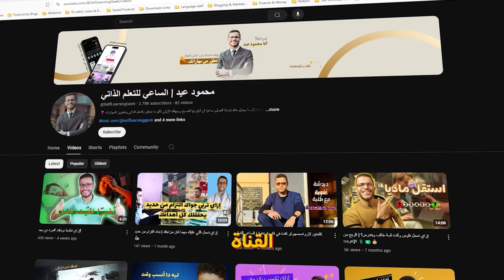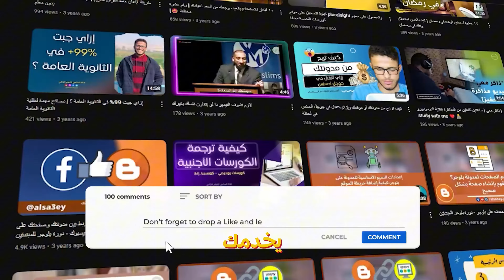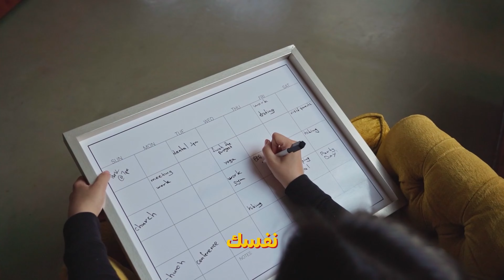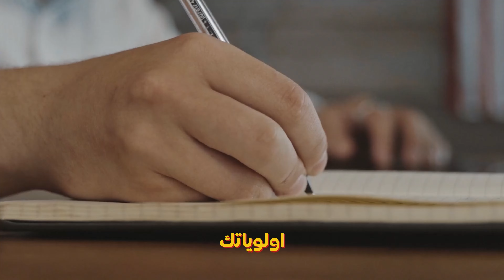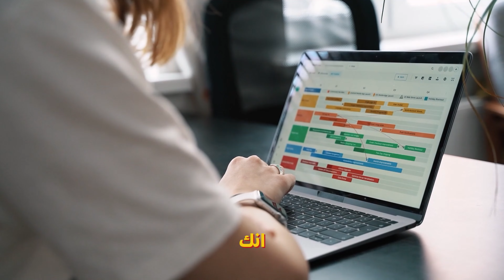إزاي تلاقي وقت تعمل أي حاجة أنت عاوزها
إذا كنت تفضل القراءة, اقرأ المقال على موقع الساعي للتعلم الذاتي

للأسف مع الوقت الحالي بقى العملة الأساسية اللي كله بيسعى ليها هي انتباهك, علشان كدة هتلاقي كل حاجة حواليك بتشتتك وبتسحبك, واللي للأسف هتلاقيه أثر بشكل سلبي على كفاءة يومك وبركة وقتك

ف تلاقي نفسك رغم إن أهدافك كتير لكن مش لاقي الوقت اللي يساعدك توصل ليها

أو نفسك تمارس هواياتك المفضلة أو تتعلم أي مهارة جانبية لكن مشكلتك هي إنه مفيش وقت

**على الرغم إن فيه غيرك قادر يعمل أي حاجة عاوزها مع إن هي نفس ال 24 ساعة عند الكل**

علشان كدة الفيديو دا معمول مخصوص علشان يساعدك تُحسن إدارة وقتك وتلاقي وقت لأي حاجة عاوز تعملها

⬅️فيديوهات عن "التعلم الذاتي":

🌟بعد رسالة القبول في الدعم المادي: كيفية التعلم علي كورسيرا واجتياز الاختبارات و استلام شهادة معتمدة

⬅️فيديوهات عن "الربح من الإنترنت" = "الفريلانس":

🌟 سيشن كامل هيعلّمك إزاي تكسب بالدولار من كتابة المحتوى، و إزاي تكون كاتب على موقع موضوع

📌 جميع منصات الساعي للتعلم الذاتي SelfLearningGeek

📍مرحبا في قناة الساعي للتعلم الذاتي SelfLearningGeek | قناة واحدة لـكل ما يجعل منك إنسانًا أفضل, ساعيا أن أبلغ بها لتصبح وجهتك الأولى لكل ما يتعلق بالتعلم الذاتي وتطوير المهارات وتحسين الإنتاجية بدون أي تنظير أو مزايدة, كلها تجارب شخصية وخبرات مُجرّبة❤️

📍ستجد على القناة مواضيع متنوّعة كونها ناقلة لخبرات وتجارب صاحبها, وكون هدفها تطوير عقلية وشخصية ومهارات المشاهد, على رأس هذه المواضيع:
- التعلم الذاتي
- أفضل كورسات ومنصات التعلم الذاتي
- كيفية الحصول على أفضل الكورسات والاشتراكات مجانا أو بخصومات كبيرة
- تطوير المهارات الشخصية
- تحسين الشخصية وتطوير الذات
- معلومات صحية تهمك
- معلومات تقنية
- خبرات حياتية مجرّبة
- وسائل وأدوات تحسين الإنتاجية